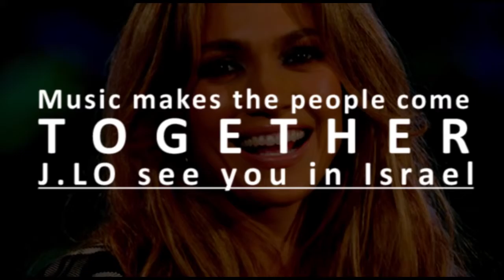Roger Waters Music Makes the People Come Together